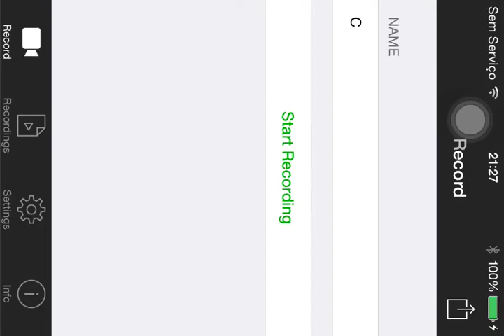Mega Run - Palm Cove - Stage 3-18 - 56,600